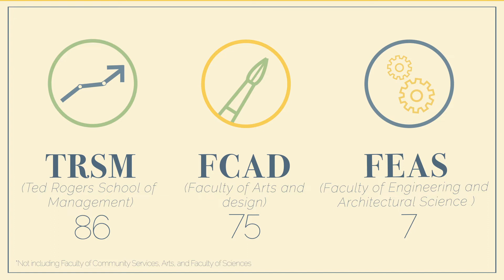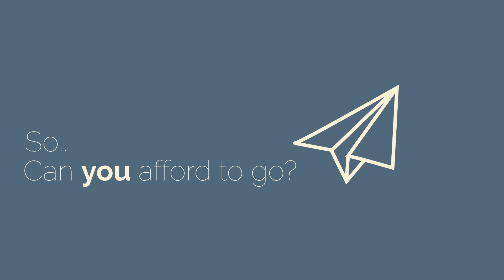Cost of Exchange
Have you ever considered going on an exchange? How expensive is it for a Canadian student? The Eyeopener is here to answer all your questions about travelling abroad for school!